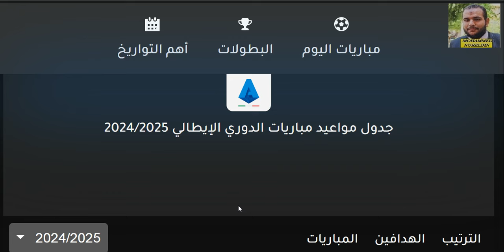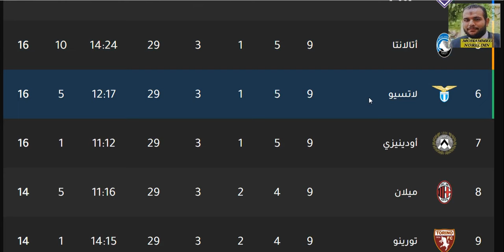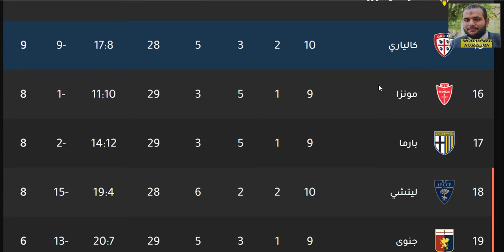ترتيب الدوري الايطالي وترتيب الهدافين الجولة 10 اليوم الثلاثاء 29-10-2024 - فوز نابولي هزيمة ميلان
ترتيب الدوري الايطالي وترتيب الهدافين الجولة 10 اليوم الاربعاء 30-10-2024 - نتائج مباريات اليوم
ترتيب الدوري الايطالي وترتيب الهدافين الجولة 10 اليوم الخميس 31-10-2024 - نتائج مباريات اليوم

ترتيب الدوري الايطالي وترتيب الهدافين الجولة 6 الجمعة 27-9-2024 - فوز ميلان بالثلاثة
ترتيب الدوري الايطالي وترتيب الهدافين الجولة 6 الاحد 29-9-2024 - فوز نابولي و فوز انتر ميلان و فوز يوفنتوس و فوز روما

ترتيب الدوري الايطالي وترتيب الهدافين الجولة 5 الجمعة 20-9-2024 - نتائج مباريات اليوم
ترتيب الدوري الايطالي وترتيب الهدافين الجولة 5 السبت 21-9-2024 - نتائج مباريات اليوم - تعادل يوفنتوس امام نابولي
ترتيب الدوري الايطالي وترتيب الهدافين الجولة 5 الاحد 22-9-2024 - نتائج مباريات اليوم - هزيمة انتر ميلان امام ميلان - فوز ميلان - فوز روما بالثلاثة - فوز فيورنتينا علي لاتسيو
ترتيب الدوري الايطالي وترتيب الهدافين الجولة 5 الثلاثاء 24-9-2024 - نتائج مباريات اليوم

انتر ميلان
ميلان
اتالانتا
يوفنتوس
الفرق المتأهلة الي الدوري الاوروبي
نابولي
لاتسيو
الفريق المتأهل الي دوري المؤتمر الاوروبي
روما

يوفنتوس
جوفنتوس
لاتسيو
لاتزيو
إنترميلان
إنتر ميلان
انترميلان
انتر ميلان
الإنتر
الأنتر
الانتر
أتالانتا
اتالانتا
روما
نابولي
هيلاس فيرونا
بارما
ميلان
الميلان
بولونيا
ساسولو
كالياري
فيورنتينا
اودينيزي
اودينزي
أودينيزي
أودينزي
تورينو
سامبدوريا
جنوي
جنوة
جنوه
كروتوني
سبيزيا
بينفينتو
نابولي